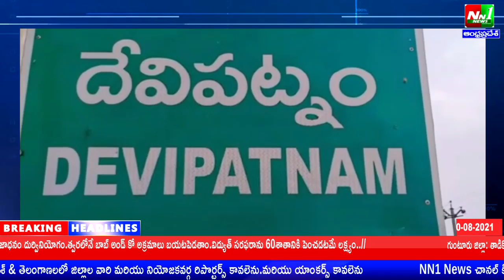తూర్పుగోదావరి జిల్లా: ఏజెన్సీ లో ఎడతెరిపి లేకుండా కురిసిన వర్షానికి పొంగి పొర్లుతున్న వాగులు.